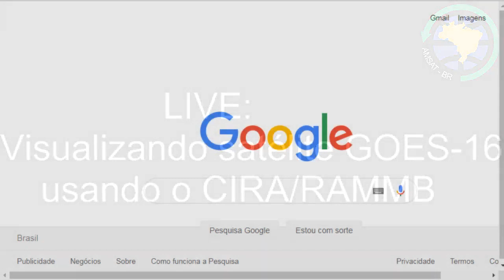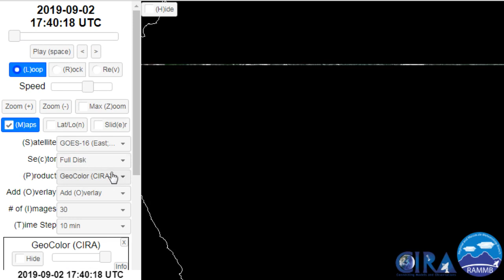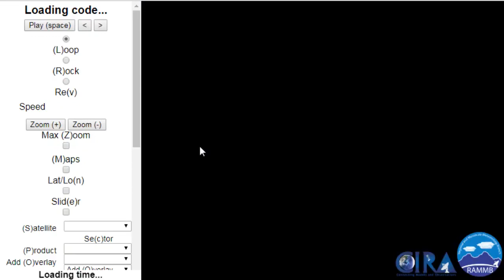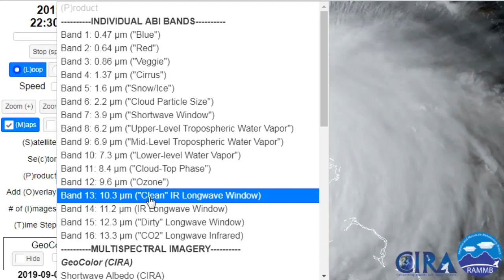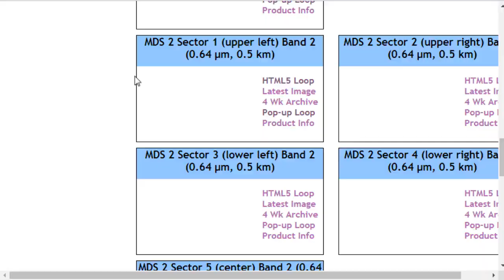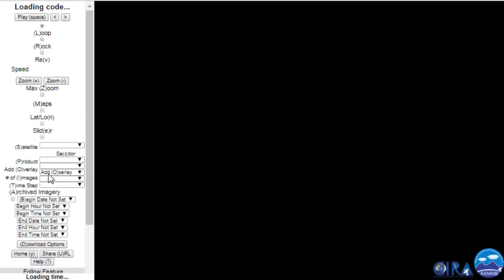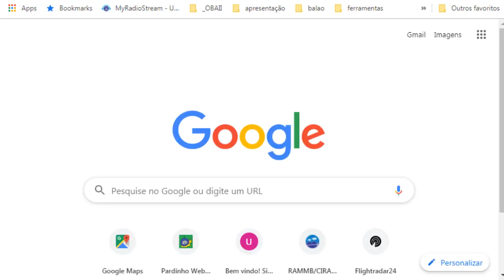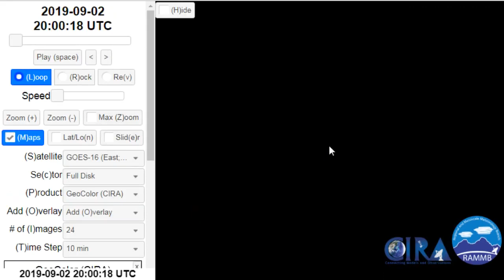Imagens de satélite GOES 16 e outros.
Aprenda o básico sobre o que são imagens de satélites meteorológicos e saiba como usar um dos sites mais completos para visualizar imagens dos satélites meteorológicos dos EUA.  (TKS Alisson pela "lanternagem" no audio).